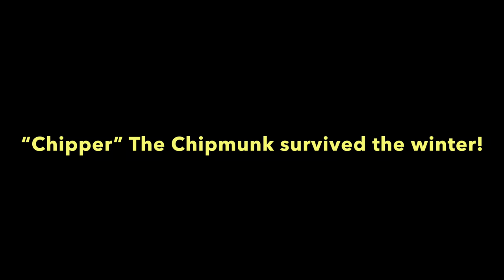“Chipper” The Chipmunk Survives - Miniature Schnauzer Brothers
Levi has not seen Chipper since the beginning of winter. 🐾😍🐾 [Apr 4, 2022]